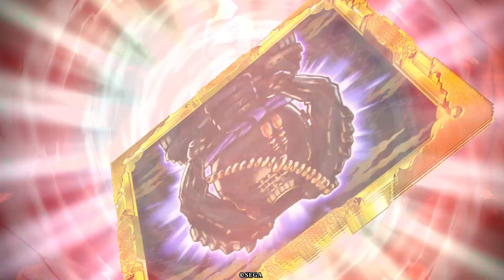【英傑大戦】246戦目 葵紋の采配 VS 獅子ケニア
新Ver楽しみましょう！！！